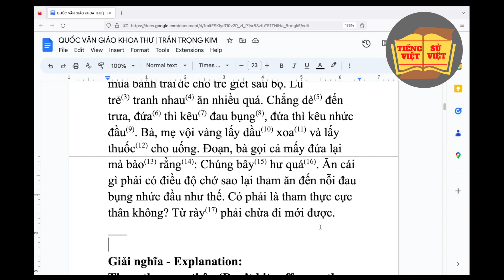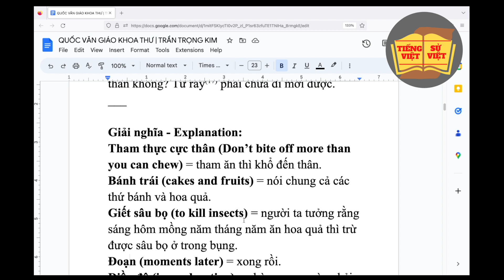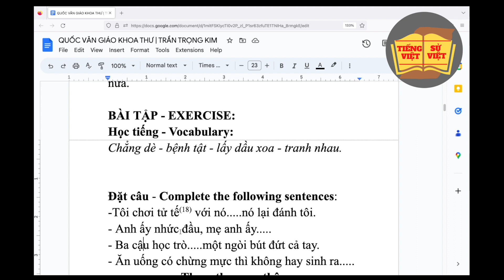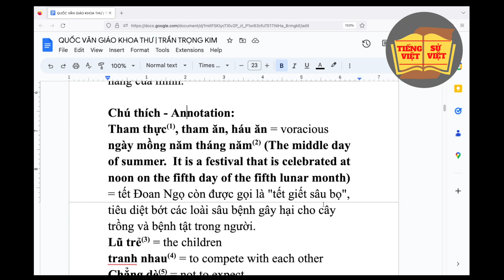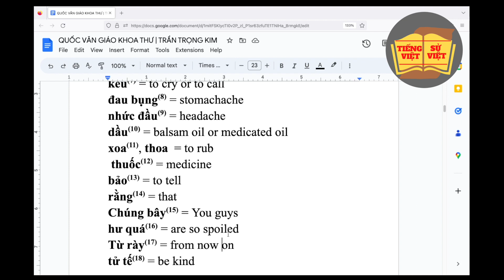30. Tham Thực Cực Thân | Ngữ vựng Việt-Anh | Quốc Văn Giáo Khoa Thư | Trần Trọng Kim | Tuổi Đồng Ấu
30. THAM THỰC(1),  CỰC THÂN
Link dẫn đến ngữ vựng Việt-Anh trên Quizlet:
Timecards - Mục lục:
0:00 Bài 30 -  Lesson no. 30
0:58 Giải nghĩa - Explanation
1:51 Bài tập - Exercise
2:44 Chú thích - Annotation
Sáng ngày mồng năm tháng năm(2), một nhà kia mua bánh trái để cho trẻ giết sâu bọ. Lũ
trẻ(3) tranh nhau(4) ăn nhiều quá. Chẳng dè(5) đến trưa, đứa(6) thì kêu(7) đau bụng(8), đứa thì kêu nhức đầu(9). Bà, mẹ vội vàng lấy dầu(10) xoa(11) và lấy thuốc(12) cho uống. Đoạn, bà gọi cả mấy đứa lại mà bảo(13) rằng(14): Chúng bây(15) hư quá(16). Ăn cái gì phải có điều độ chớ sao lại tham ăn đến nỗi đau bụng nhức đầu như thế. Có phải là tham thực cực thân không? Từ rày(17) phải chừa đi mới được.

Giải nghĩa - Explanation:
Tham thực cực thân (Don’t bite off more than you can chew) = tham ăn thì khổ đến thân.
Bánh trái (cakes and fruits) = nói chung cả các thứ bánh và hoa quả.
Giết sâu bọ (to kill insects) = người ta tưởng rằng sáng hôm mồng năm tháng năm ăn hoa quả thì trừ được sâu bọ ở trong bụng.
Đoạn (moments later) = xong rồi.
Điều độ (in moderation) = chừng mực, vừa phải.
Chừa (don’t do it again) = không làm như thế nữa.

BÀI TẬP - EXERCISE:
Học tiếng - Vocabulary:
Chẳng dè - bệnh tật - lấy dầu xoa - tranh nhau.

Đặt câu - Complete the following sentences:
-Tôi chơi tử tế(18) với nó. nó lại đánh tôi.
- Anh ấy nhức đầu, mẹ anh ấy.
- Ba cậu học trò. một ngòi bút đứt cả tay.
- Ăn uống có chừng mực thì không hay sinh ra.
                                              Tham thực cực thân
                                       English equivalent proverb:
                                Don’t bite off more than you can chew

Meaning: Đừng ôm đồm nhiều việc vượt quá khả năng của mình.

Chú thích - Annotation:
Tham thực(1), tham ăn, háu ăn = voracious
Ngày mồng năm tháng năm(2) (The middle day of summer.  It is a festival that is celebrated at noon on the fifth day of the fifth lunar month) = tết Đoan Ngọ còn được gọi là "tết giết sâu bọ", tiêu diệt bớt các loài sâu bệnh gây hại cho cây trồng và bệnh tật trong người.
Lũ trẻ(3) = the children
tranh nhau(4) = to compete with each other
Chẳng dè(5) = not to expect
đứa(6) = child
kêu(7) = to cry or to call
đau bụng(8) = stomachache
nhức đầu(9) = headache
dầu(10) = balsam oil or medicated oil
xoa(11), thoa  = to rub
 thuốc(12) = medicine
bảo(13) = to tell
rằng(14) = that
Chúng bây(15) = You guys
hư quá(16) = are so spoiled
Từ rày(17) = from now on
tử tế(18) = be kind